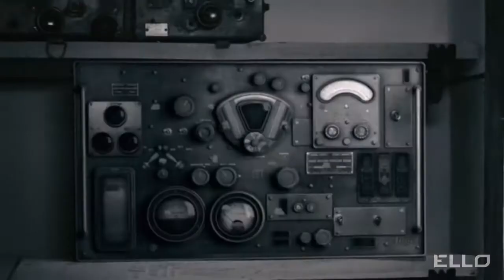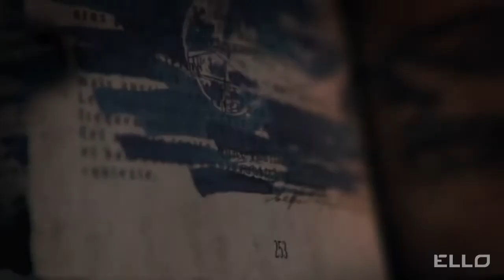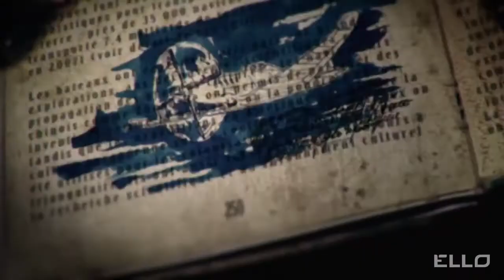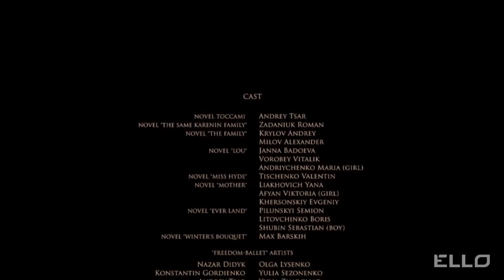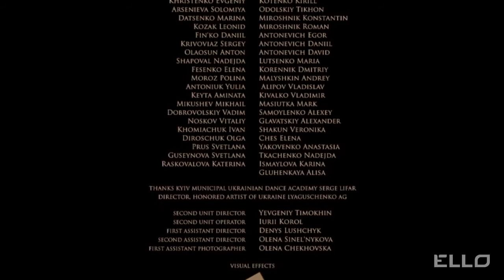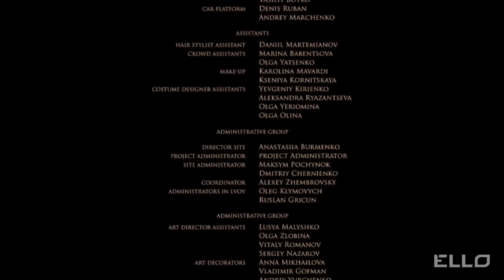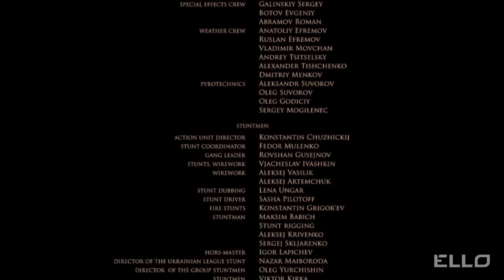Lara Fabian - Film Mademoiselle Zhivago -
Un projet réalisé par Alan Badoev sous la forme d'un véritable film musical mettant en scène la chanteuse dans différentes situations, souvent plus dramatiques que heureuses. "Mademoiselle Zhivago", c'est en réalité neuf clips pour lesquels la chanteuse est devenue actrice. Neuf histoires liées les unes aux autres, dont l'action se déroule au début du XIXème siècle, pendant la Seconde guerre mondiale, dans le présent et dans le futur lointain. Dans le cadre de ces vidéos, Lara Fabian apparaît notamment dans une salle de concert envahie par des terroristes, dans un camp de concentration fasciste ou dans un monde fantasque. L'artiste entend ainsi présenter différents visages de la femme à travers l'histoire.